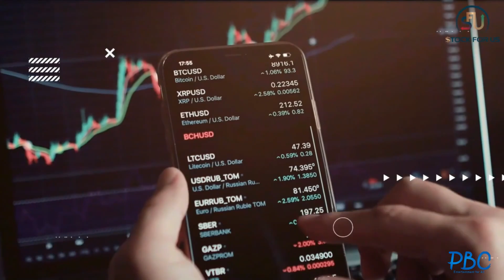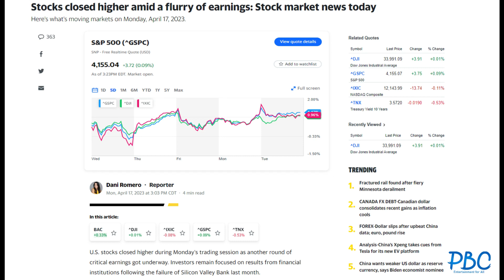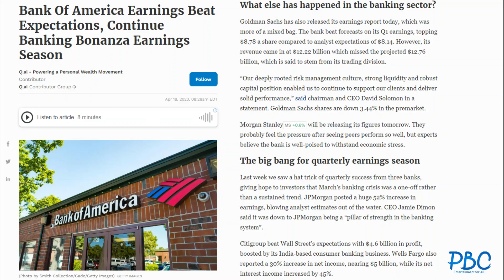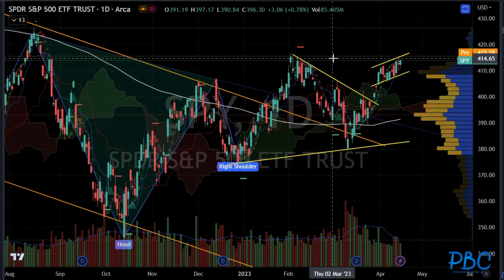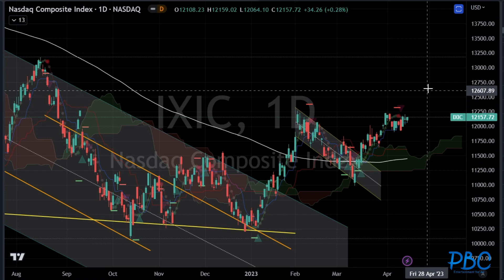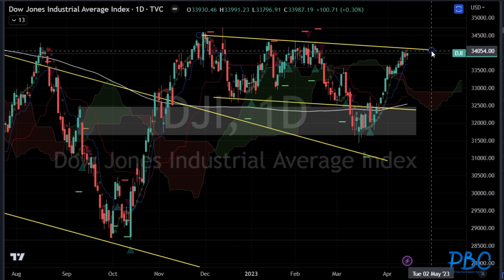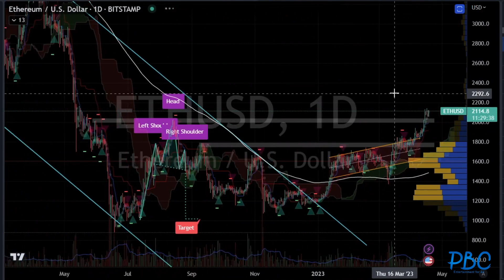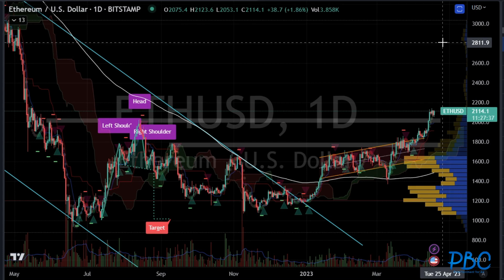Is the Stock Market about to FLIP?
Stock For Us marke5t update
Watch us FREE on Roku